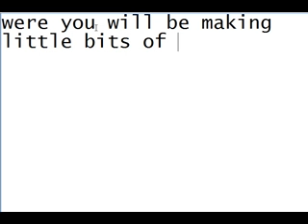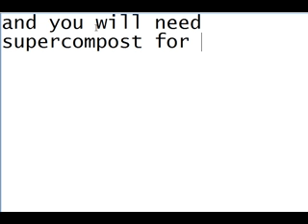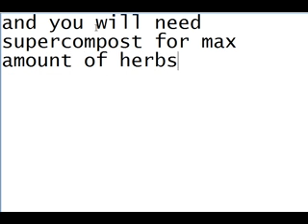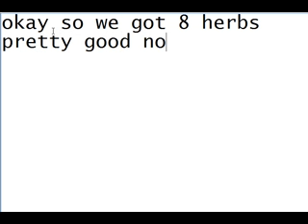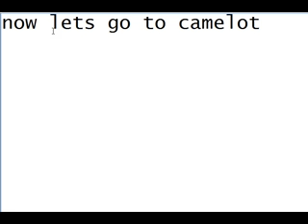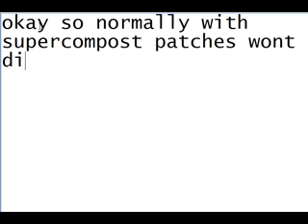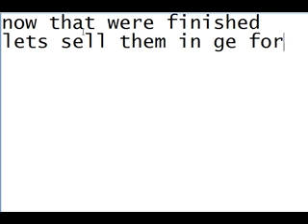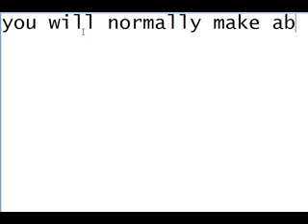Runescape Farming Money Guide 80k Every Load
My first Runescape video enjoy